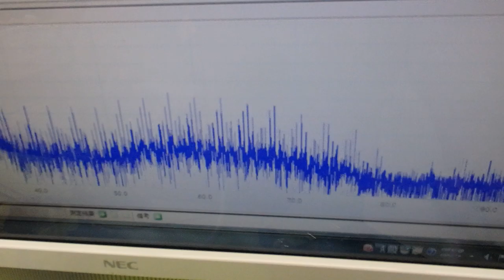メガヘルツの超音波発振制御プローブを利用した実験動画 ultrasonic-labo